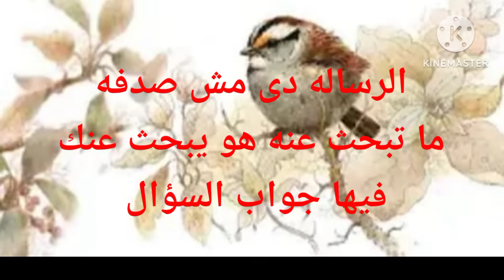الرساله دى مش صدفه ما تبحث عنه هو يبحث عنك فيها سر وفيها جواب السؤال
لحجز قرأت خاصه ارجو التواصل مع الأدمن للحجز والاستفسار عبر هذا الرابط فقط